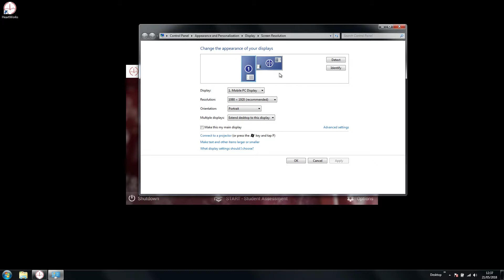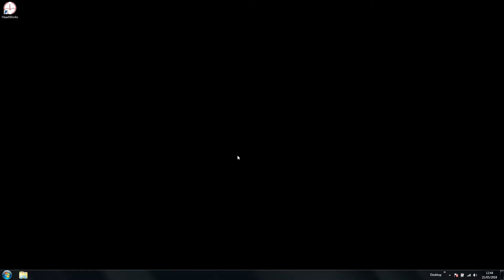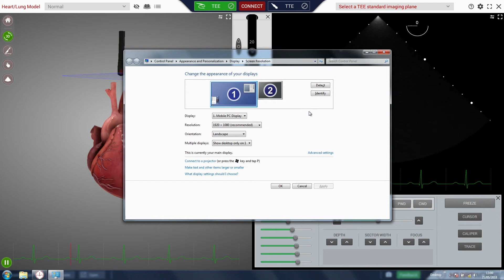Dual & Touchscreen Displays - HeartWorks Issue 10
The HeartWorks system is recognised globally as a ground-breaking simulation solution for education in cardiac anatomy, echocardiography  and lung ultrasound. Developed by leading clinicians in the field of cardiac anaesthesia at University College London Hospital, the mission behind HeartWorks is to improve patient care by providing healthcare professionals with high quality, relevant and transferrable learning experiences through simulation and on-line training material.

HeartWorks is part of the MedaPhor group plc.